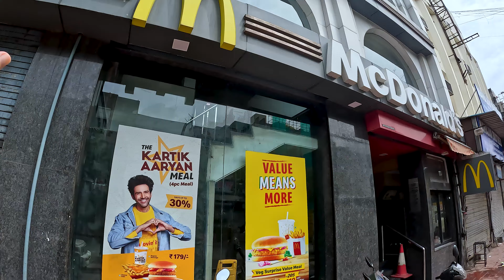McDonald's in India makes me CRASH out 🇮🇳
India has the BEST McDonald's in the world! After two weeks of eating nothing but curry and Indian street food, I decided to see what India's spin on the world's most popular fast food chain would be like.

WOW! I've eaten at McDonald's in over 30 countries, but the food here in India is some of the most flavorful and innovative on earth. Join me as I chow down on a paneer wrap, Mcaloo tikki burger, chili guava sprite, masala coke, a classic Big mac, a McEgg burger, cheesy fries, peri peri shaker fires, a pizza puff, and so much more!

I also realize that a lot of people, and a lot of my followers have issues with McDonald's, but McDonalds in India is Independent, and has no ties to corporate McD's.

Hope you enjoy this episode and STAY HUNGRY my friends!